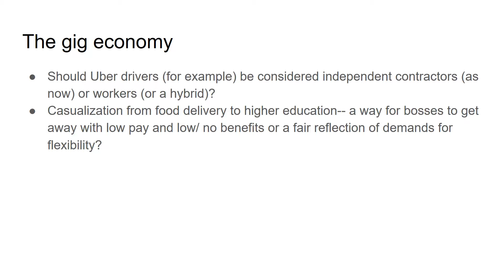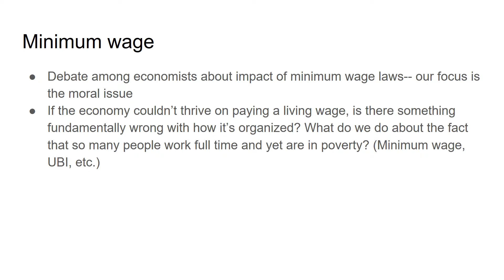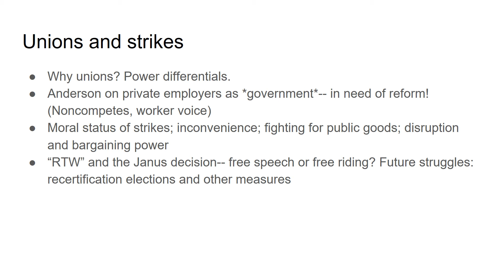Labor rights 1